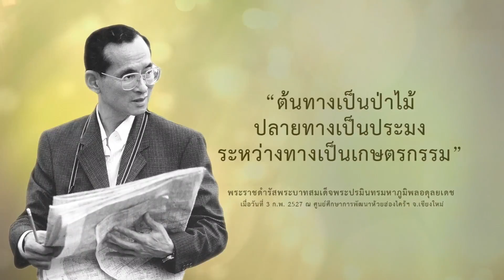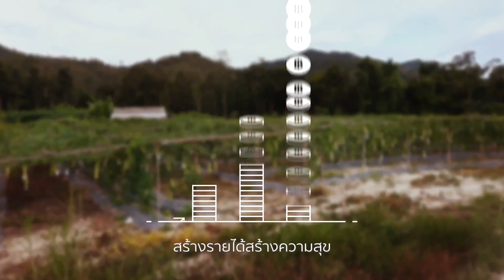รู้จัก รักษ์น้ำจากภูผาสู่ มหานที - SCG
เอสซีจีน้อมนำศาสตร์พระราชา “รักษฺน้ำจากภูผา สู่มหานที”  เป็นแนวทางการดูแลจัดการน้ำให้เหมาะสมกับแต่ละพื้นที่ ตั้งแต่ต้นน้ำ กลางน้ำ สู่ปลายน้ำ ผ่านกระบวนการสร้างการมีส่วนร่วมกับคนในชุมชน และคนรุ่นใหม่ให้เข้าใจการบริหารจัดการน้ำในพื้นที่ตนเองอย่างแท้จริง ส่งเสริมให้ทุกคนมีความเป็นเจ้าของร่วมกัน โดยการสร้างฝายชะลอน้ำในพื้นที่ป่าต้นน้ำ คืนสมดุลสู่ระบบนิเวศ แก้ปัญหาน้ำแล้งน้ำท่วมอย่างเห็นผลจริง  และส่งต่อน้ำไปสู่สระพวงเชิงเขา หรือกระจายน้ำในพื้นที่ราบอย่างเป็นระบบผ่านระบบแก้มลิง เพื่อให้เกษตรกรนำน้ำไปใช้ทำการเกษตรอย่างเกิดประโยชน์สูงสุด พร้อมทั้งฟื้นฟูและอนุรักษ์ระบบนิเวศชายฝั่งทะเล ด้วยการสร้างบ้านปลา เพิ่มที่อยู่อาศัยและเป็นแหล่งอนุบาลสัตว์ทะเลขนาดเล็ก คืนความสมบูรณ์สู่ท้องทะเลไทย

ติดตาม เอสซีจี เพิ่มเติมได้ที่